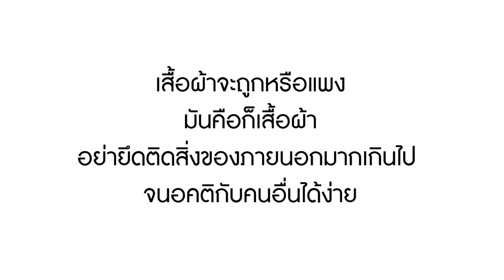หนังสั้น เครื่องสีข้าวร้อยล้านบาท ลูกค้าบ้านนอก | Lovely Family TV